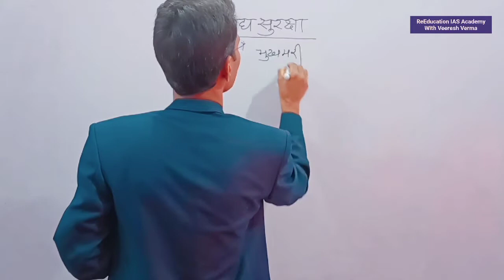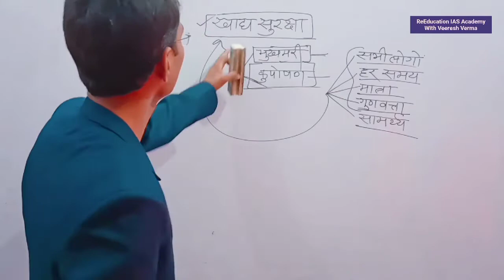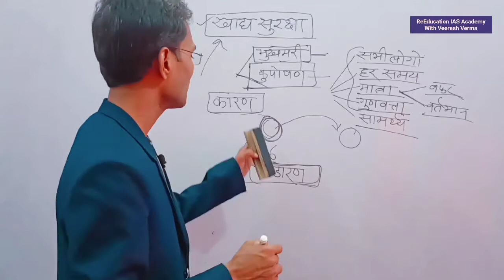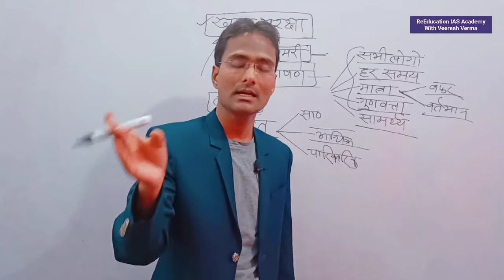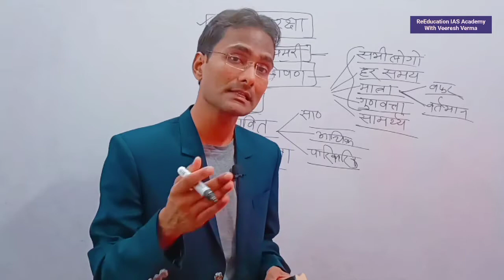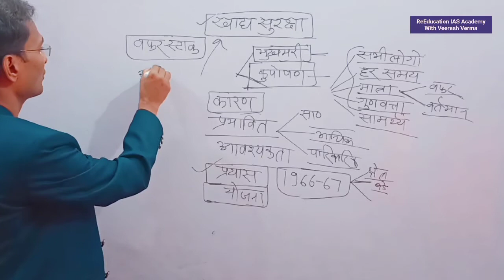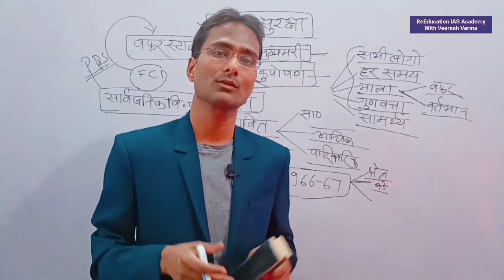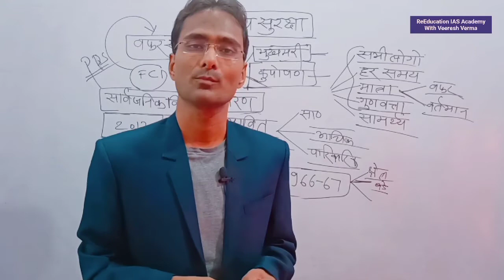NCERT Economics खाद्य सुरक्षा कुपोषण भूखमरी for IAS PCS GS Preparation